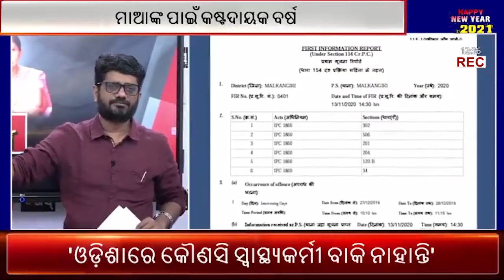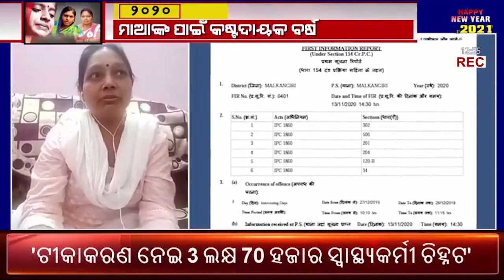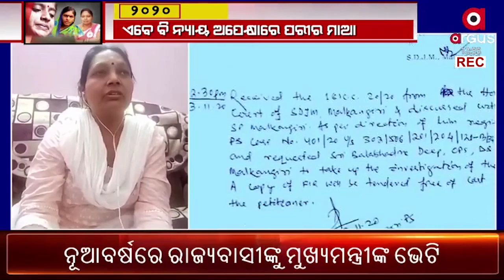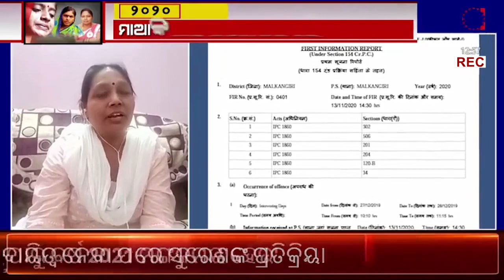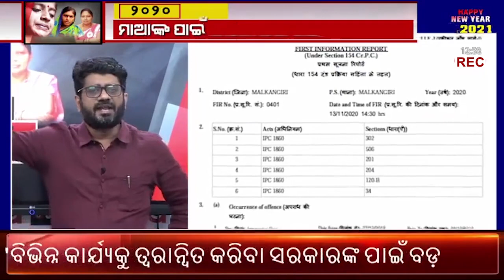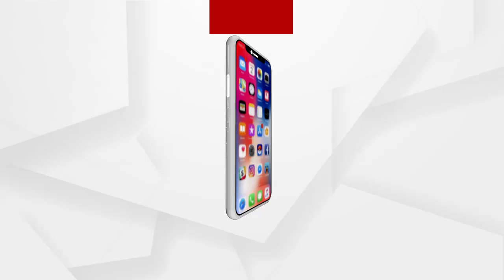Argus Big Breaking - ମାଆଙ୍କ ପାଇଁ କଷ୍ଟଦାୟକ ବର୍ଷ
Argus Big Breaking
ମାଆଙ୍କ ପାଇଁ କଷ୍ଟଦାୟକ ବର୍ଷ
ଏବେ ବି ନ୍ୟାୟ ଅପେକ୍ଷାରେ ପରୀର ମାଆ